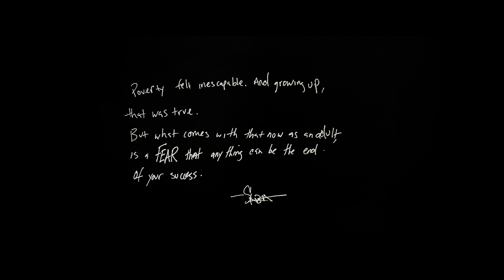Saba - Fearmonger / Stop That (Performance Video)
Poverty felt inescapable. And growing up, that was true.
But what comes with that now as an adult, is a fear that anything can be the end of your success.

Director/Editor - Ian Lipton
EP - Krista Worby
Producer - Cat McCabe
AC - Austin Suhr
Gaffer - Julian Ross
Key Grip - May Turk
PA - Alex Padilla
PA - Cecile Lardot
Colorist - Steven Wetrich
Audio Enginner - Papi Beatz

FEARMONGER LYRICS
(Saba)
Okay the money on the way it’ll lay by the first
Adolescence I would curse on the way to the church
My career just turned to cursive how I connect the words
Ain’t grow up with much of shit but still it coulda been worse
He ain’t focused on her pants he want get in her purse
I need it all in advance if they book me to work
From we barely had a chance left the crib on alert
To a crib with alarms and security perks
Insecurity hurts the same way jewelry works
So if you paying to flex, pay your security first
No point in paying for whips to ride a funeral hearse
We be prepared for the best but also fearing the worst

Okay every nigga that I know is scared of going broke
I know if I fall back down ain’t no one there to lend me rope
Okay and every nigga that I know takes care of so and so
So ain’t no option option option
You best go make more

(Saba and Daoud)
Cause fearmonger live amongst us
I feel hunger hunger but guess
I feel something at least
I need something to eat

When fearmonger live amongst us

(Saba)
And scared money never made money what I was taught
But once you make money you’ll be more afraid than us all
My grandfather drove a corvette convertible car
He passed away and left his will to the fate of the stars
I made a cool mmmmm all for saying a bar
I was scared to spend a dime like what if I die tomorrow
Would my fam intervene for a bag of the g’s
In a black model 3 sheesh passenger seat
Would my fans leave if I can’t put asses in seats
If I log out an app or I lack a retweet
I’m just scared to go back didn’t have shit to eat
Half my bread go to taxes the actual thieves

I’m dropping pounds
I hear my stomach growl

(Daoud)
Yes fearmonger lurk among us
I done clawed my way up
But that bottoms callin me down
Slip and I’ll drown

STOP THAT LYRICS
Yea
Today some feelings are leaving
Couldn’t help but feeling mistreated
They sleep on my shit and then tell me to drop
I don’t see the reason
My misses run shit like a chief
Together we getting mischievous
The bottom is way lonelier than the top
But these niggas ain’t seen it
Stop that, stop it please
You more concern what others earn
That says a lot to me
I turned a million down a million times
That’s not a lot to me (no)
The game is changing
I do the best that I can to attain it
If we gotta gamble I bet on myself
All that other shit dangerous
I just made a way for myself
From out west and my grandmomma basement
So I think you hoe niggas should
Bow in the presence of greatness let's go
Woah
Woah
Woah
Woah
Woah
Woah
Woah
Woah
We talking bout generational wealth
The pressure I built for myself
For all of the people who pics on my grandmama shelf
Who heard her say gimme the belt
I would imagine one day
Call it manifestation
A man would get taken away
We wasn’t planning vacation
Like internet bandwidth was laggin
This feel like it’s back in day
Shit is all ours like a captain would say
Treasure map is a trap and this rap is raft
Til you back on the ave it’s a matter a fact
That you gotta protect your neck like a giraffe
While calendar counting the days
The days only count if it’s cash
When you hit the mattress imagine a mansion
I feel like I’m a mad man amassed in the vein living
I’m pretending I’m thankful at Thanksgiving
I just bought a chain you can’t change niggas
I see all my potential in pain dealing
With the weight of success and it taste bitter
Sweet I mean
You far from yo kin
You not one of them to them to dim
Yo light and get grim like a gremlin
It is what it is
Until feelings switch and then
Woah
Woah
Woah
Woah
Woah
Woah
Woah
Woah